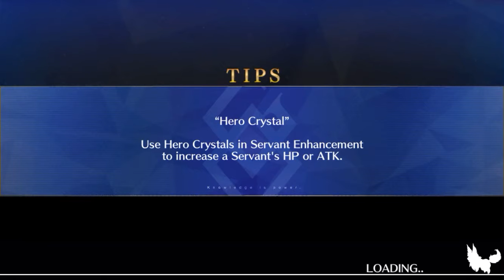FGO [NA] - 3rd Anniversary Fifth Singularity Memorial Quest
Finally max leveled Raikou! Time to test her out in this memorial quest!